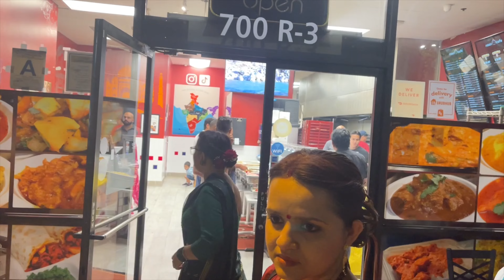Inland Empire Nepalese Welfare Society Teej Party Program 2023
Haritalika teej, Nepalese festival